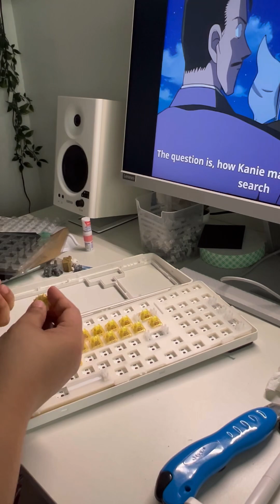Opening and cleaning Aula F99 Mechanical Keyboard and replacing switches